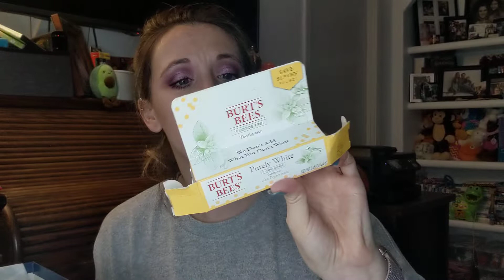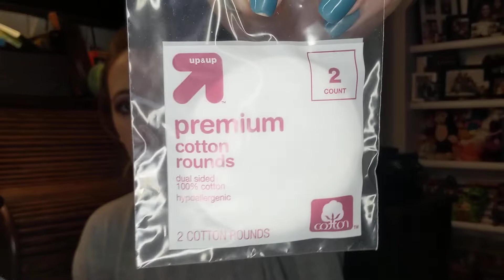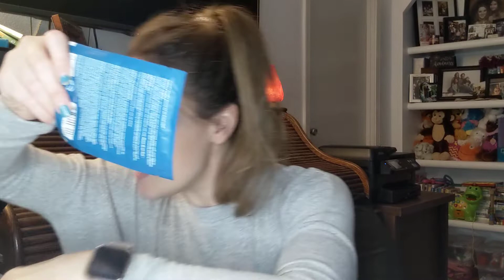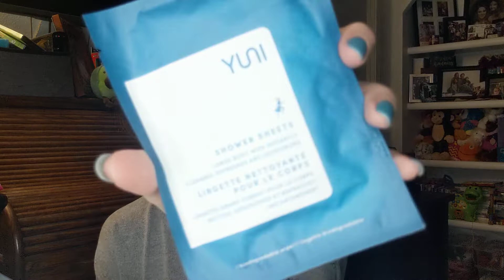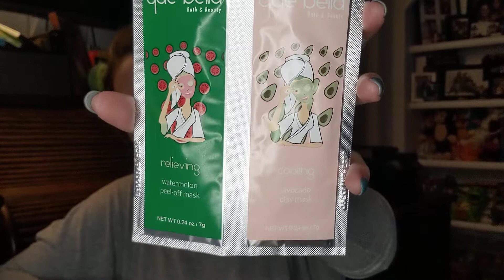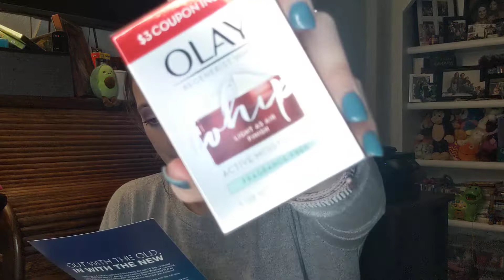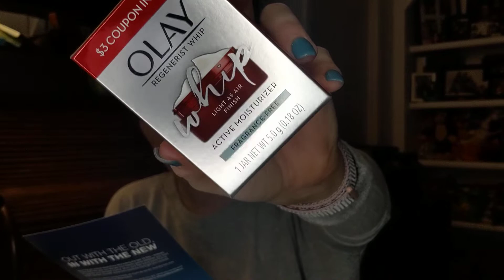Target Beauty Boxes - January 2020 Unboxing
This is the Target Beauty Boxes for January 2020

To purchase the Target Beauty Box:

My info:
Michelle Simmons